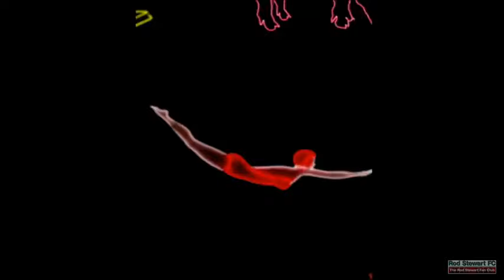Rod Stewart - The Hits Live 2012 - 2022 PROSHOT - The Best Of Rod Stewart Playlist 2022